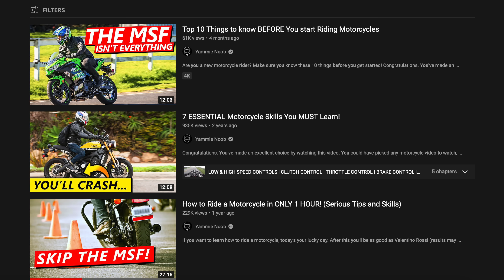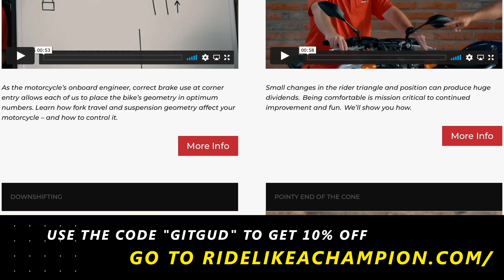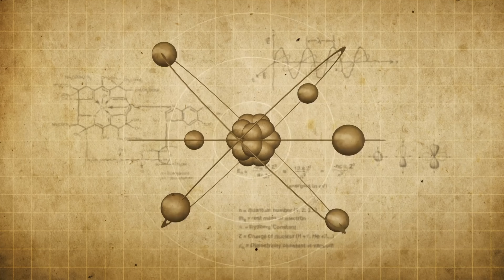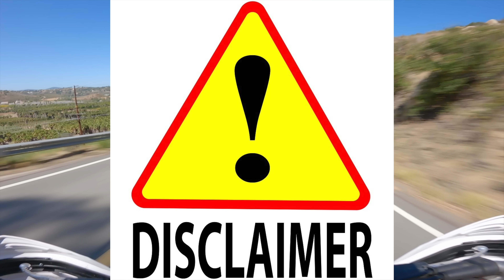Top 5 Skills YOU MUST LEARN on a Motorcycle